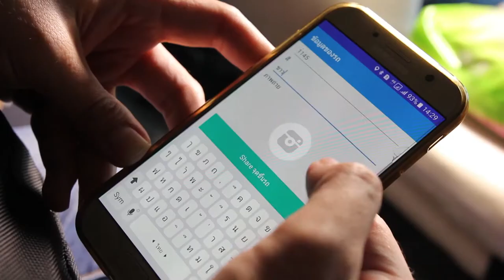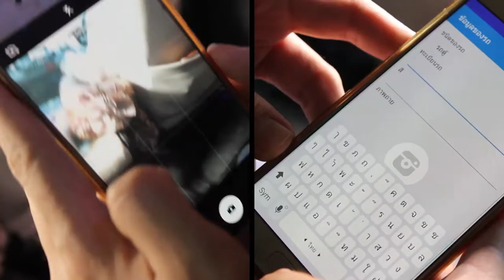พลังวิทย์ คิดเพื่อคนไทย ตอน SafeMate ขับขี่ปลอดภัย อุ่นใจตลอดทาง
การขับขี่โดยประมาท เป็นสาเหตุหลักของการเกิดอุบัติเหตุบนท้องถนน ซึ่งอาจก่อให้เกิดความสูญเสีย ทั้งต่อผู้ขับขี่และผู้ร่วมทางได้ ปัจจุบันนี้ผู้ใช้สมาร์ตโฟน ก็สามารถช่วยป้องกันอุบัติเหตุจราจร และเพิ่มความปลอดภัยในการใช้รถใช้ถนน ได้ด้วยแอปพลิเคชันSafeMate

นักวิจัย เนคเทค / สวทช. พัฒนาแอปพลิเคชัน SafeMate เพื่อความปลอดภัยในการขับขี่บนท้องถนน โดยใช้ Accelerometer sensor ที่มีอยู่บนสมาร์ตโฟน ช่วยประมวลผลเหตุการณ์ในการขับขี่แบบเรียลไทม์ เช่น การเบรก การเร่ง เปลี่ยนเลน และเลี้ยวกะทันหัน สามารถแจ้งเตือนเมื่อมีการขับขี่แบบอันตราย หรือขับเร็วเกินความเร็วที่กำหนด มีระบบเก็บประวัติการขับรถ พร้อมแสดงข้อมูลรายสัปดาห์

นอกจากนี้ ผู้ใช้งานยังสามารถแชร์ link สำหรับติดตามตำแหน่งได้ขณะเดินทาง ผ่านโซเชียลมีเดียช่องทางต่างๆ ใช้งานได้ทั้งเป็นคนขับเองหรือเป็นคนนั่ง และผู้โดยสารรถสาธารณะสามารถถ่ายรูปรถโดยสารที่นั่งอยู่ หรือกรอกข้อมูลรถโดยสา รเพื่อแจ้งให้คนที่รออยู่ทราบ โดยไม่ต้องคอยถามว่า “ถึงไหนแล้ว” โดยจะมีตำแหน่งปัจจุบัน แสดงขึ้นบนแผนที่แบบเรียลไทม์ ช่วยให้รู้สึกอุ่นใจทั้งผู้ที่รอ และผู้เดินทาง